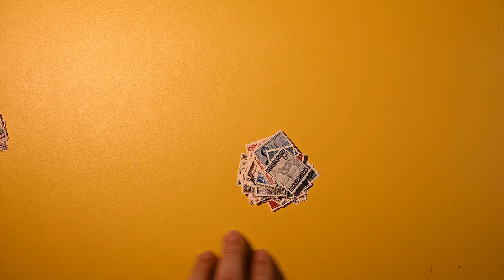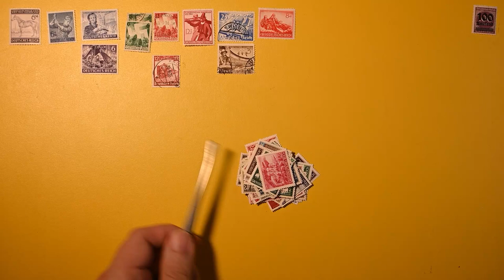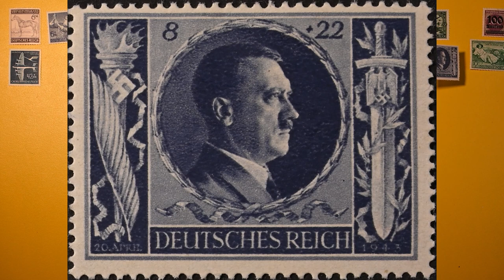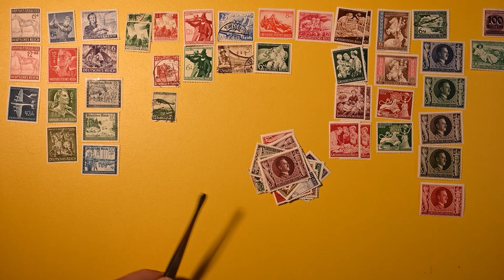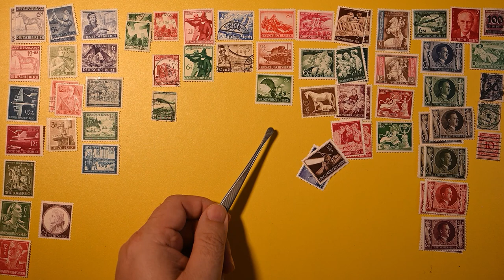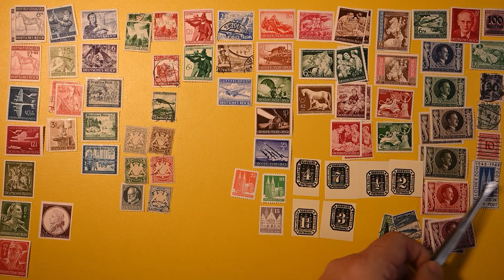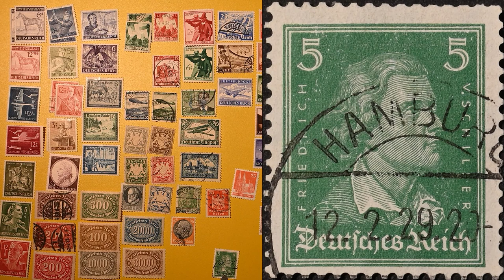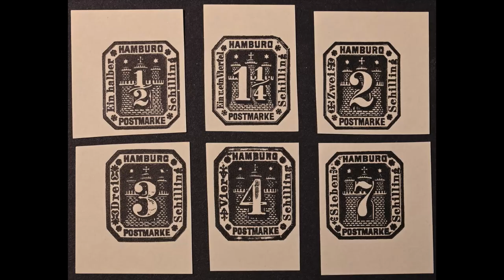German Stamps Part 8 - Spectacular 3rd Reich Issues, Many Ornate Semi Postal Stamps - Goodwill Bag 1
PostalPleasures Presents: German Stamps Part 8 - Spectacular 3rd Reich Issues - Many Semi Postal - Goodwill Bag 1

This may be the most stunning set of stamps yet from this bag of German stamps I discovered at a Goodwill Thrift Store. So many intricately designed stamps from wartime Germany most from this period are semi-postal stamps. I do find a couple of the "Baby" Zeppelin Airmail stamps and some amazing post war American & British Zone stamps which I had never seen before.

We finish up with a small set of Bavarian (Bayern) stamps, some numeral in Oval Inflation Stamps, and a set of Hamburg Stamps which which I have to assume are modern reproductions. They are clearly cut from the same sheet.

Highlights:
0:00 - Introduction
3:42 - Signal Corps
4:33- 10th Anniversary of “Mother and Child” Aid
6:13 - Goethe at Rome
7:11 - Day of Youth Obligation
9:50 - Reich Labor Service
12:07 - Race Horses
12:56 - Wolfgang Amadeus Mozart
15:00 - Hamburg "Counterfeits"?
16:32 - Bavarian Stamps
17:01 - Cologne Cathedral
18:21 - Hindenburg Zeppelin
20:05 - Numeral In Oval Inflation Stamps
23:15 - Slide Show

I love to hear from you, please tell me your favorite stamp from the lot and let me know if there are any topics you would like me to cover in the future.

Follow this link to see more videos from the Goodwill stamp haul